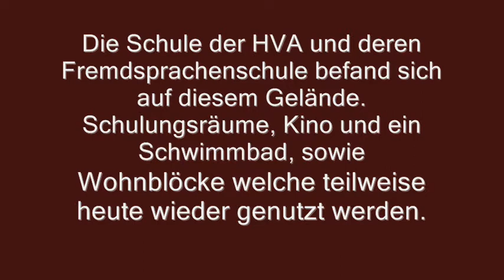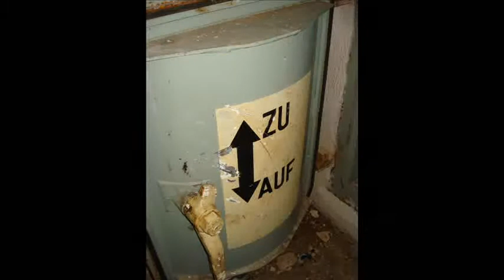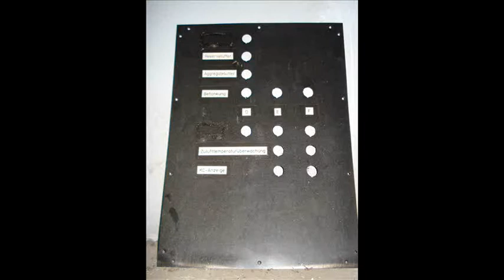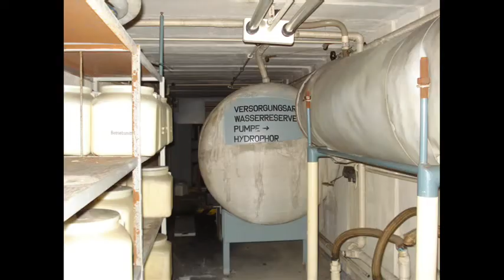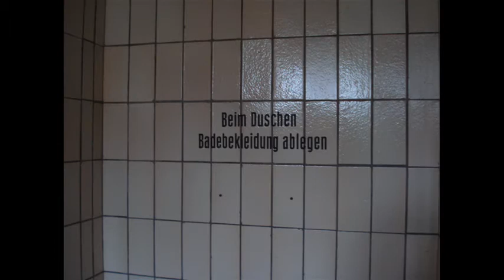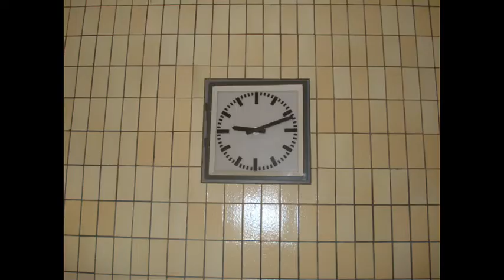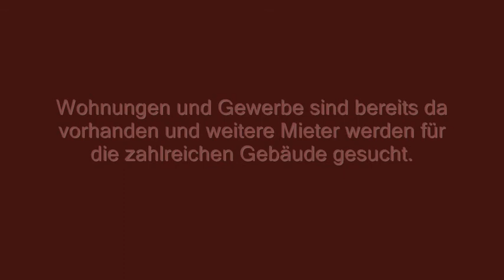Verlassene Orte Teil 40 - AFüSt der HVA Gosen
Objekt "Kombinat" sowie der Bucker der Ausweichführungsstelle der HVA